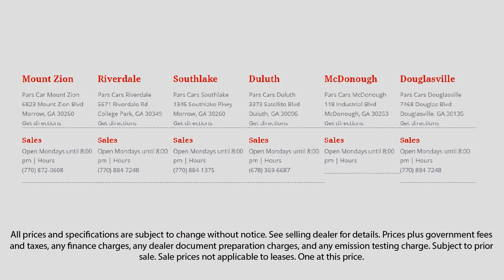2010 Toyota Corolla Dunwoody Newnan East Point Douglasville Morrow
2010 Toyota Corolla Stock Number: P32764 Vin:1NXBU4EE1AZ347884.